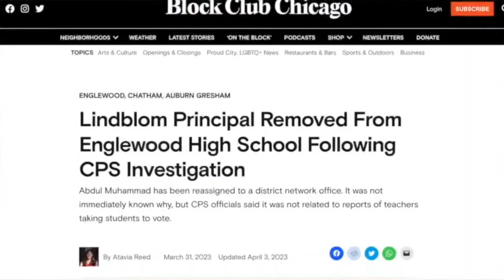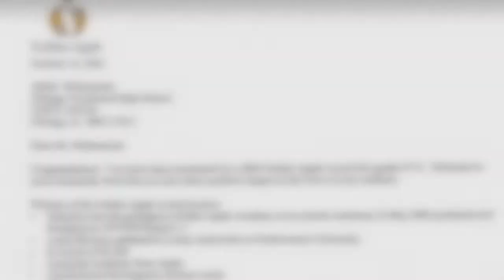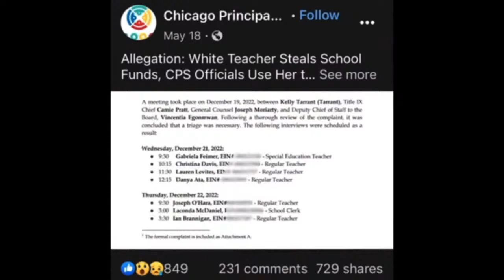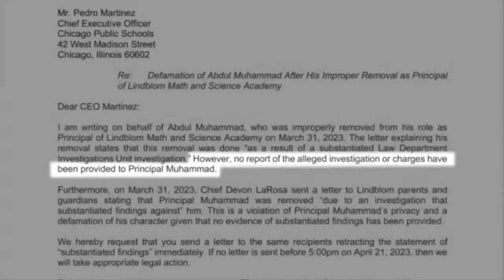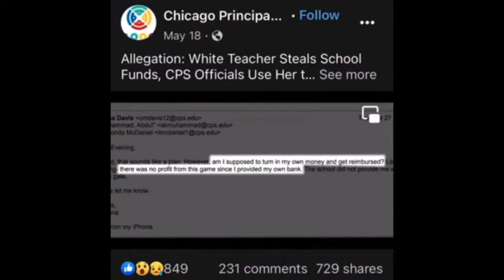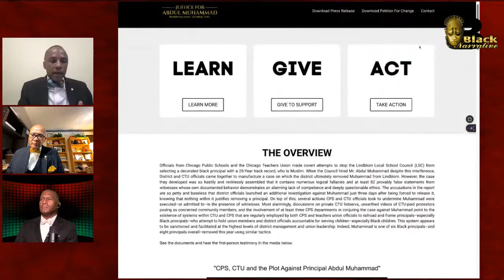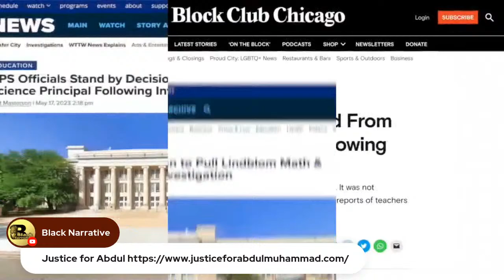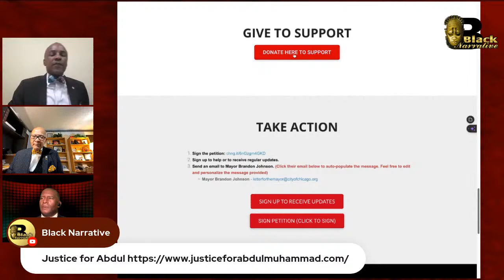Justice for Bro. Abdul Muhammad: Reclaiming Honor, Unveiling Truth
The Academics of Justice: Abdul Muhammad’s reinstatement as principal of Lindblom Math & Science Academy
Officials from Chicago Public Schools and the Chicago Teachers Union made covert attempts to stop the Lindblom Local School Council (LSC) from selecting a decorated black principal with a 25-Year track record, who is Muslim. When the Council hired Mr. Abdul Muhammad despite this interference, District and CTU officials came together to manufacture a case on which the district ultimately removed Muhammad from Lindblom. However, the case they developed was so hastily and recklessly assembled that it contains numerous logical fallacies and at least 82 provably false statements from witnesses whose own documented behavior demonstrates an alarming lack of competence and deeply questionable ethics. The accusations in the report are so petty and baseless that district officials launched an additional investigation against Muhammad just three days after being forced to release it, knowing that nothing within it justifies removing a principal.

Student Minister Donell Muhammad, Columbus, Ohio Minister of the Honorable Minister Louis Farrakhan and the Nation of Islam